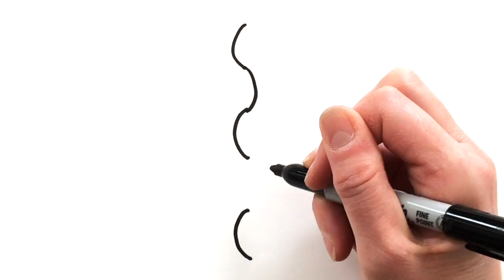How to draw a chain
A quick and easy system for drawing an interlocking chain.